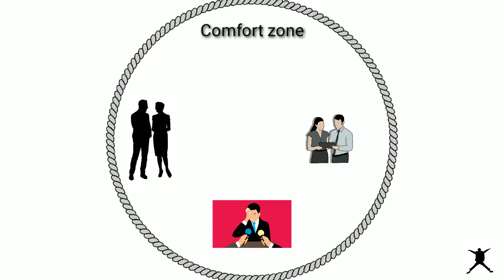Fear 😨 | Ft. Motivational video for fear 😊 | success tool | The Willpower Star | Life-changing video